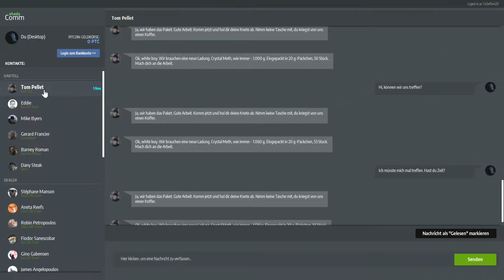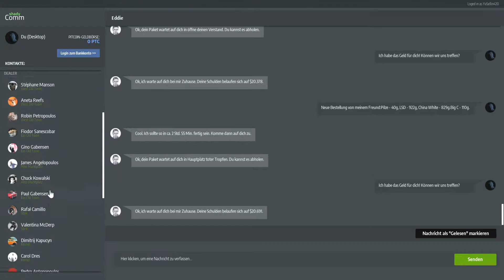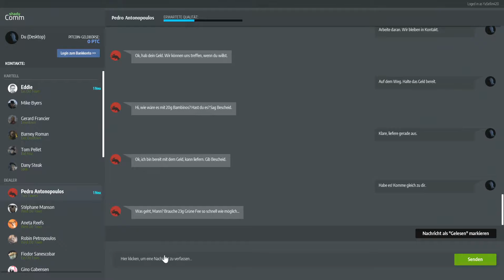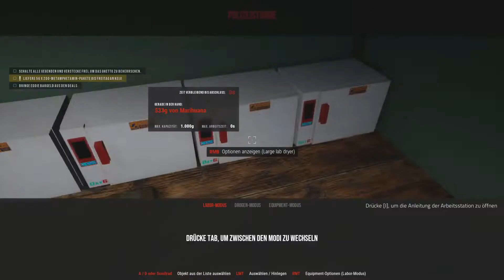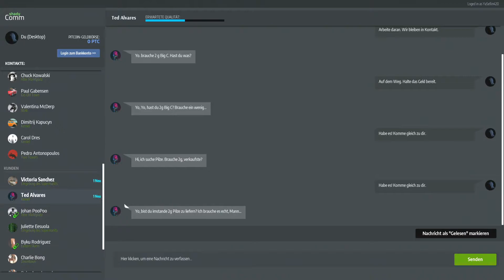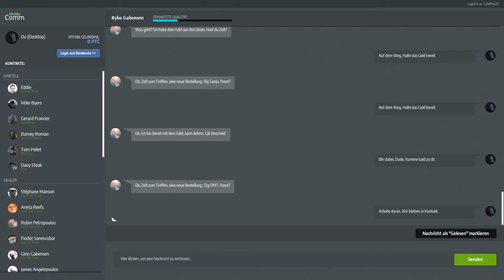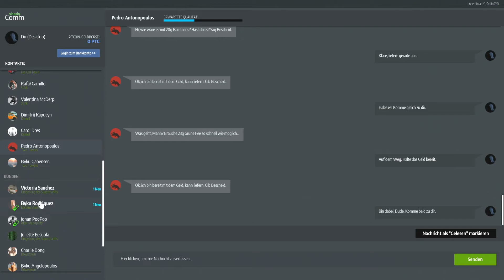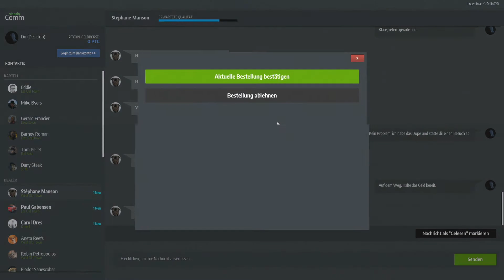Drug Dealer Simulator S2 E067 - Mal wieder erwischt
In diesem Spiel versuchen wir, uns mit dem Verkauf von Drogen, unseren Lebensunterhalt zu verdienen.
Flucht vor patrouillierenden Polizisten ist da wohl keine Seltenheit.
Das alles haben wir beim letzten mal ja auch suuuuper hinbekommen.
Fragt sich nur noch: Habe ich aus meinen Fehlern gelernt? Oder wird die DEA uns dieses Mal auch wieder schnappen?

Wer schon immer mal ein echter Drogenbaron werden wollte, wird hier voll auf seine Kosten kommen und das ganz ohne langjährige Haftstrafen fürchten zu müssen.